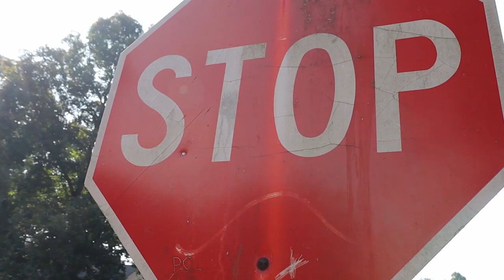Common Careers-Financial Adviser James Laster-S01E04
In this episode of Common Careers, I interview financial adviser. We discuss his history and get some financial advice from a professional.